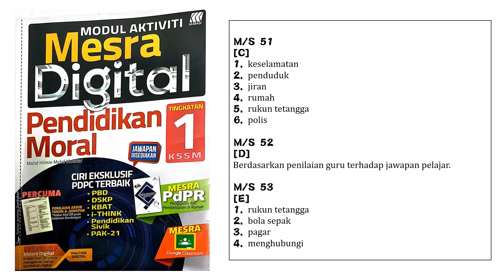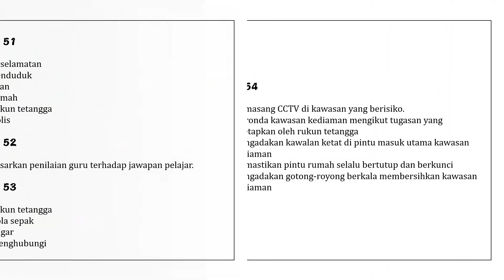Jawapan Modul Aktiviti Mesra Digital PM Tingkatan 1-UNIT 9 Keselamatan Tempat Tinggal Tanggungjawab